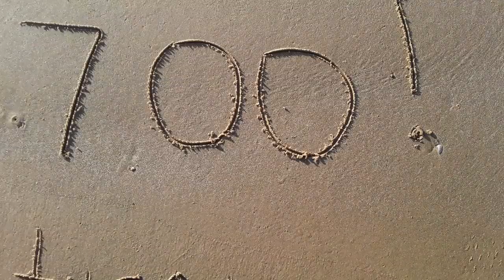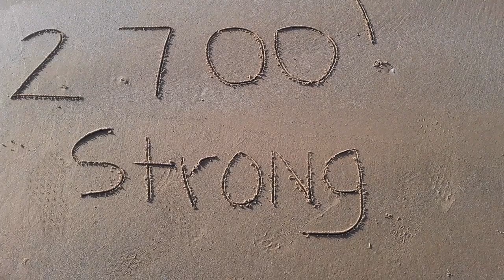WE ARE GROWING... BECAUSE OF YOU!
MY GIRLS AND I WANT TO THANK ALL OF YOU, THAT HAVE SUPPORTED US BY WATCHING THE VIDEOS, COMMENTING AND CARE. IT MEANS SO MUCH TO US. THANK YOU MY DWP FAMILY!